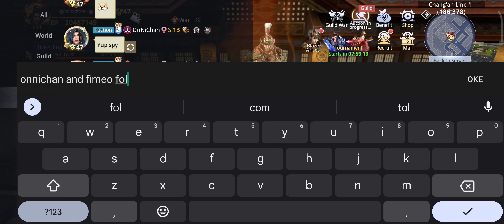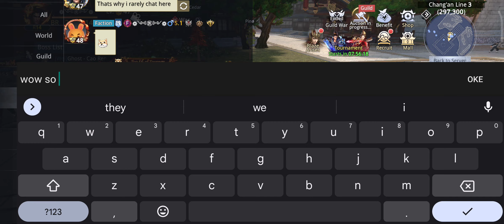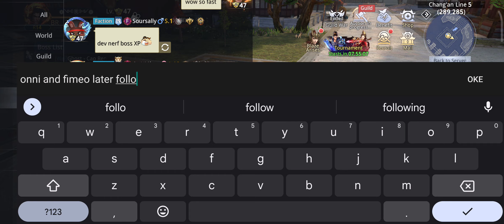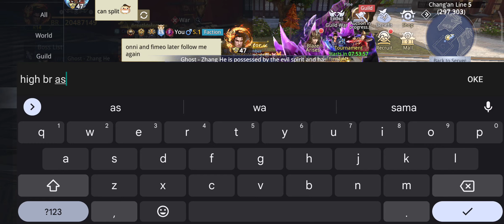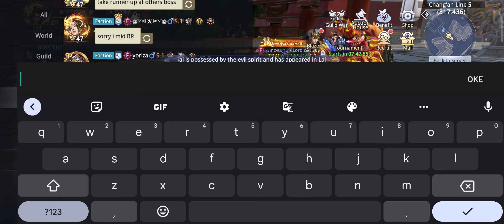Faction War 13 April 2023 Ghost Chase ( S1 - S13 ) - Dynasty Legends 2